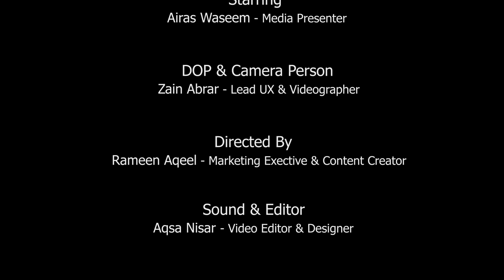Eid ul Adha Mubarak - Life at Eritheia Labs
Eid ul Adha is around the corner and it always leaves some crazy memories in our minds. So we decided to go and ask the Eritheians how they celebrate their Eid. Have a look at this fun video & ENJOY!

PS. We thank all our members for their great gestures and amazing participation. :sparkles::clap::raised_hands: